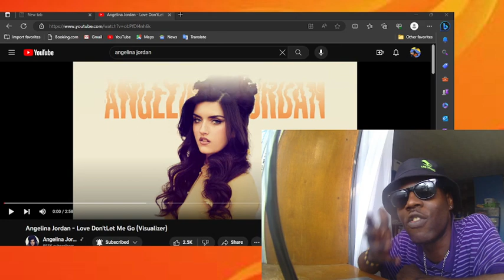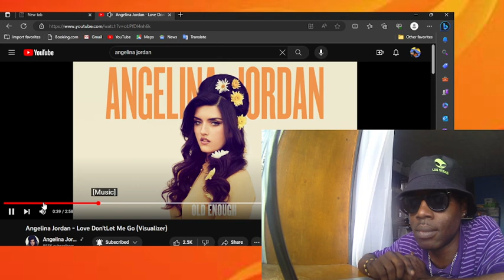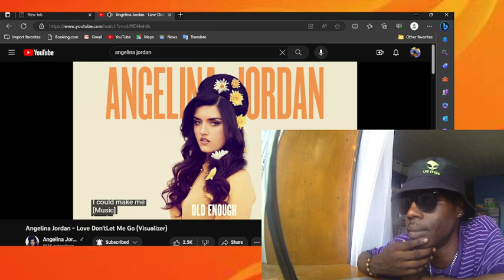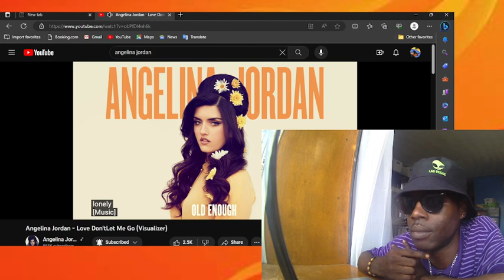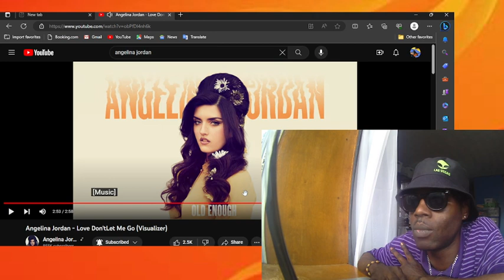Angelina Jordan Reaction - Love Don't Let Me Go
original video

For more lit content gee

Join our growing Lit community for new videos everyday
Plus the reactions stay LIT

I'm reacting to in this video)

I would definitely appreciate it